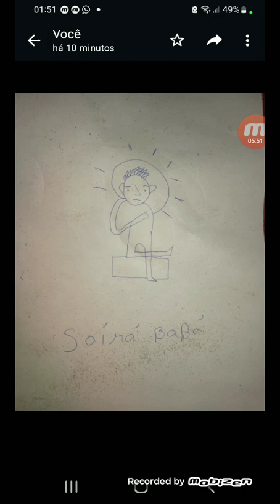SAIRÁ BABA GUDU OM NAMO 2024